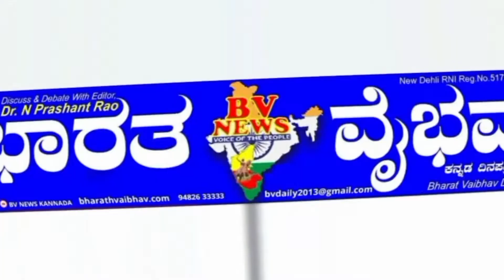ಚಡಚಣ |ಬೈರವನಾಥ ಪ್ರೌಢ ಶಾಲೆಯಲ್ಲಿ ಅಟಲ್‌ ಟಿಂಕರಿಂಗ್‌ ಪ್ರಯೋಗಾಲಯವನ್ನು ಶಾಸಕ ಯಶವಂತರಾಯಗೌಡ ಪಾಟೀಲ ಉದ್ಘಾಟಿಸಿದರು